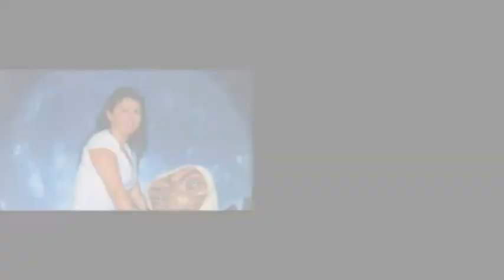CON MUCHO CARIÑO PARA TODOS' USTEDES...MIS MEJORES RECUERDOS...